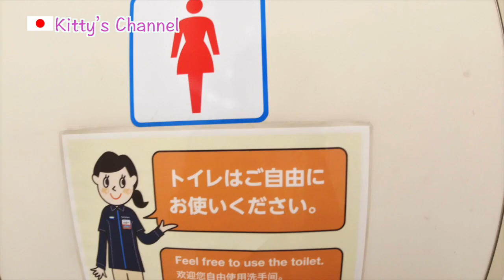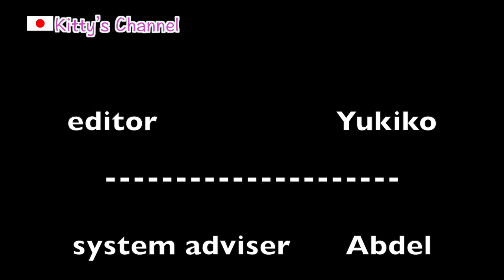[Edition-060] What is Japanese Onomatopoeia?/Get more ideas about Japan